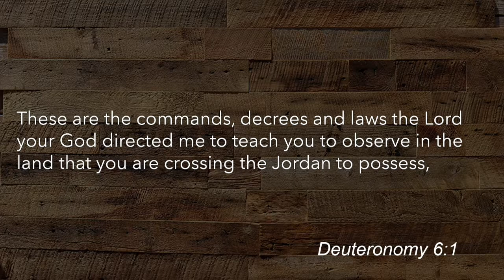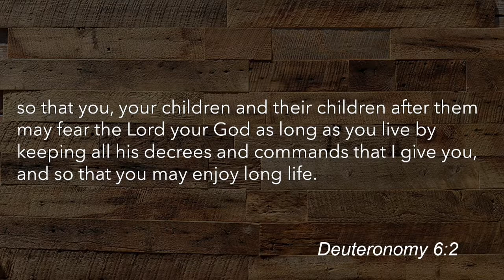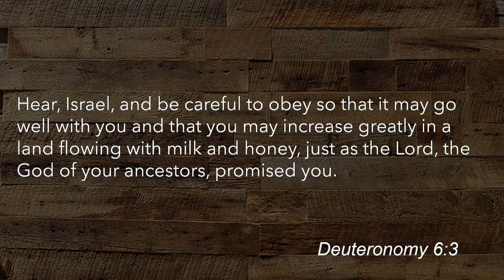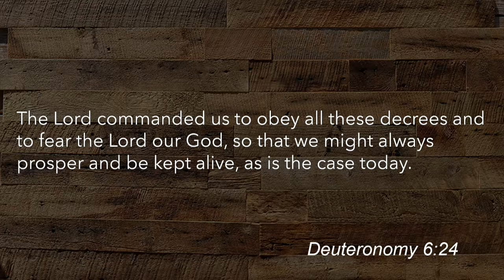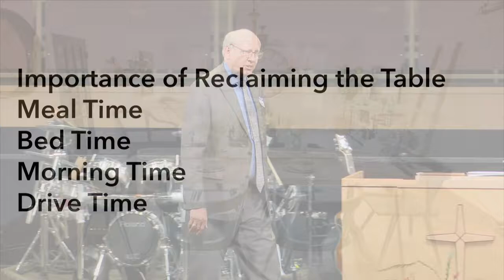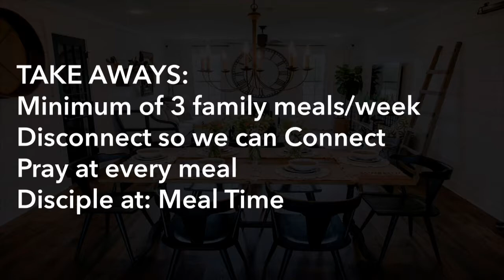11/03/2019 10:30am, "The Family Table", Pastor James Weaver